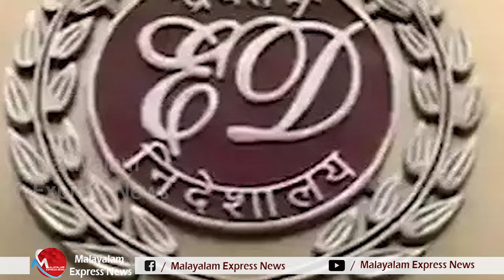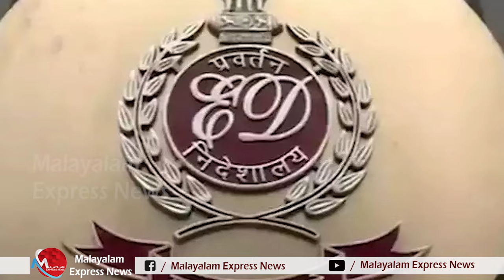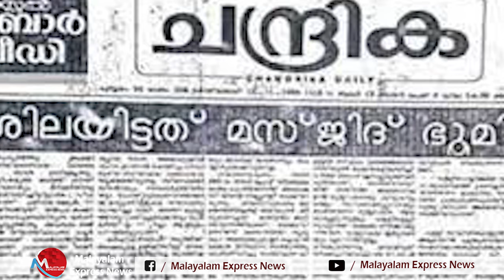മുസ്ലിം ലീഗിന്റെ കാലക്കേട്, നേതൃത്വത്തിനെതിരെ മുഈൻ അലി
മുസ്ലിം ലീഗിന് ആകെ മൊത്തം കാലക്കേടാണെന്നു തോന്നുന്നു. പഴയൊരു പ്രമാണിത്തം ആരുമങ് അംഗീകരിച്ചു തരുന്നില്ല ഇപ്പോൾ. സമസ്തയാകട്ടെ  പോകുന്നെങ്കിൽ ലീഗിനെയും കൊണ്ടേ പോകൂ എന്ന വാശിയിൽ. പണ്ടൊക്കെ പാണക്കാട്ടു കുടുംബം ആയിരുന്നു ലീഗിനുള്ളിലെ അവസാന വാക്കെങ്കിൽ അതും പണ്ടത്തെ പോലെ അങ്ങ് ഫലിക്കുന്നില്ല. ഇനി കുഞ്ഞാലി സാഹിബെങ്ങാനും റോളെടുക്കുകയാണോ എന്ന് സംശയിക്കാൻ വരട്ടെ.

Tag-Generator-Youtube-malayalam news-global